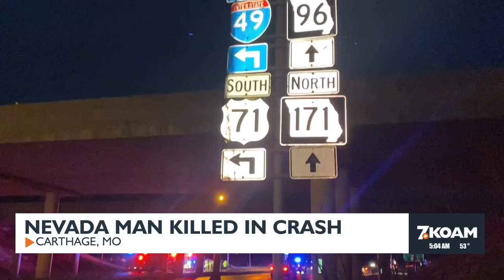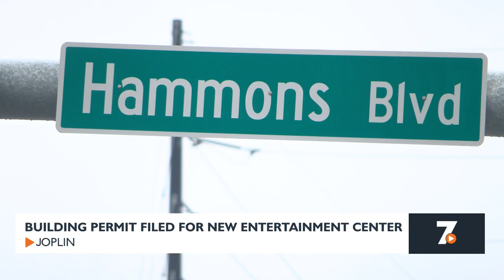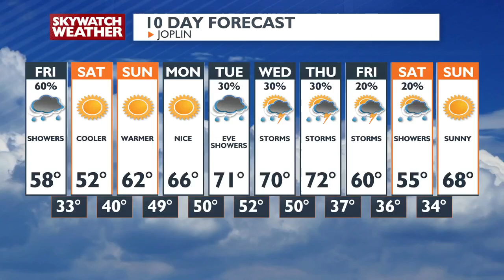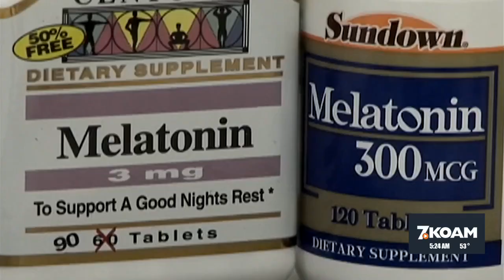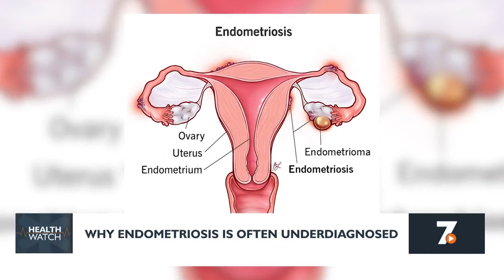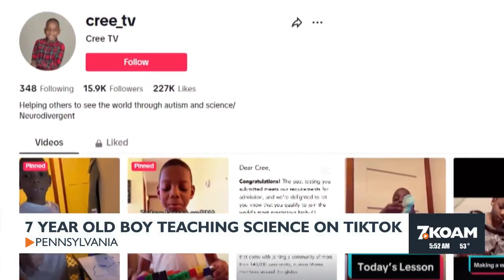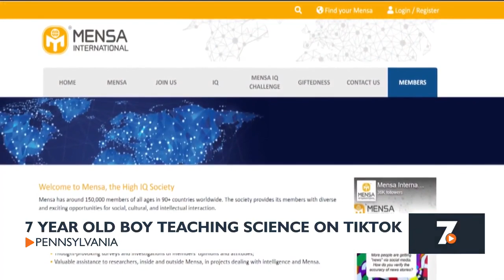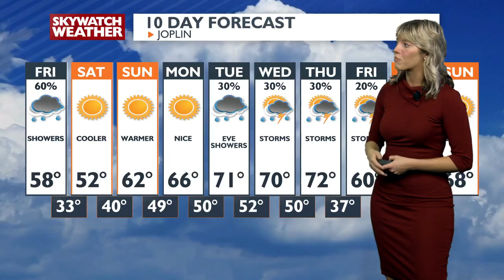KOAM 5am Newscast - Mar 8th